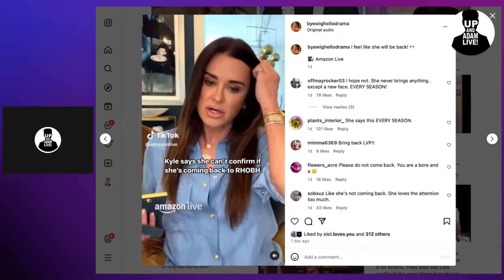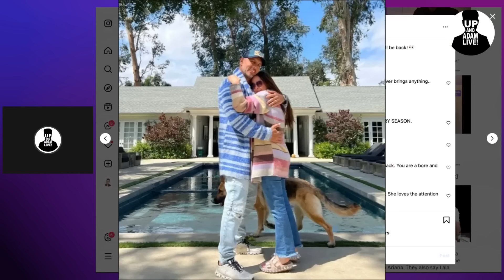Mauricio Moves Out + Kyle Drops Her Last Name!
💎 Mauricio Umansky moved out!

🎧 Rather listen?

📬 Mail/Packages:
 Up And Adam!
 11231 US HWY 1, Suite 257